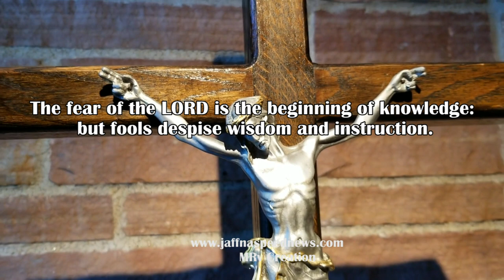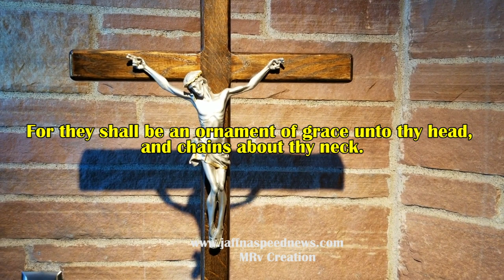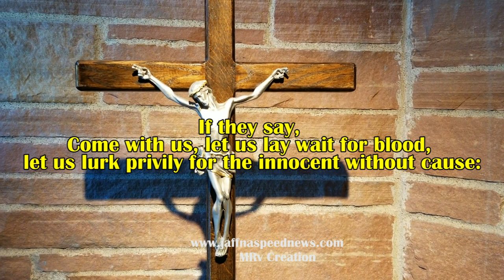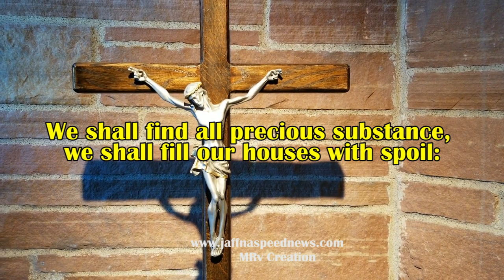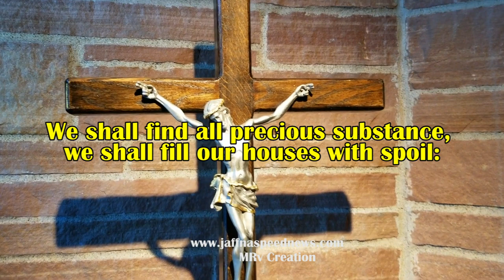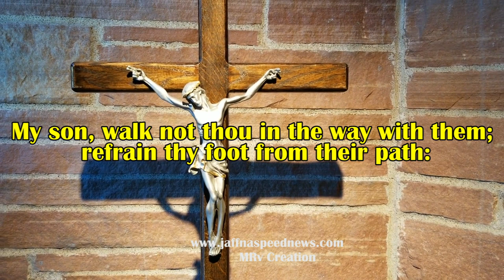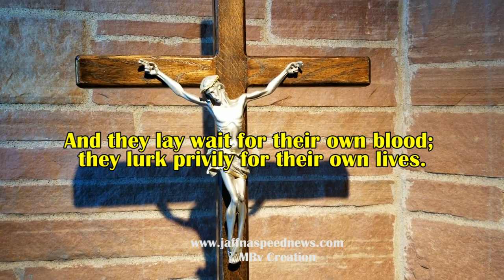Proverbs - நீதிமொழிகள் - Bible Proverbs - Jesus - proverbscomestrue - motivation - status video